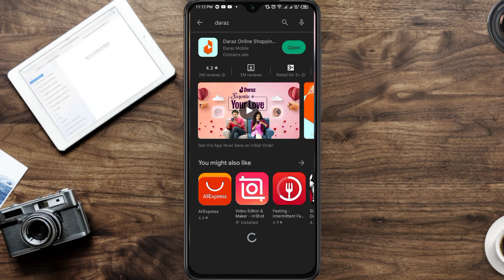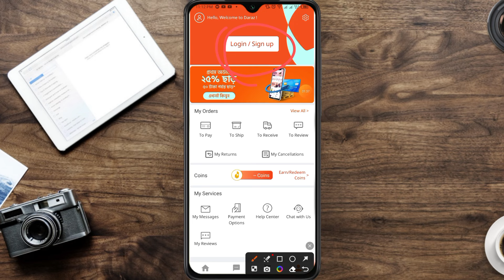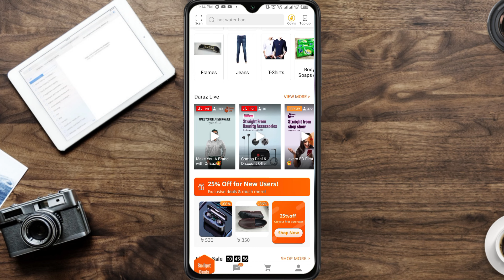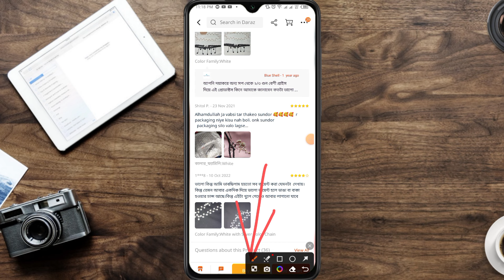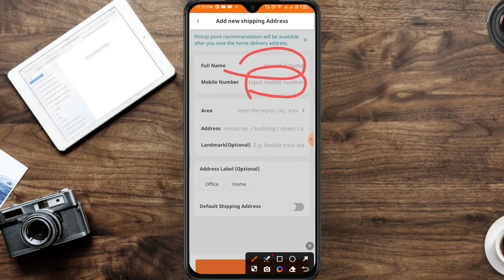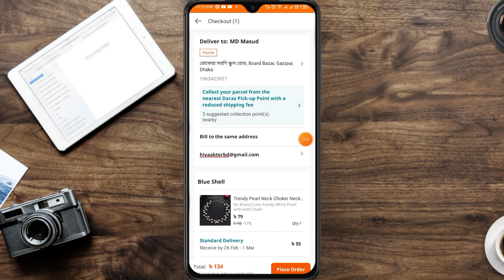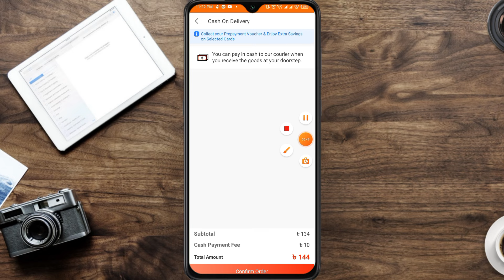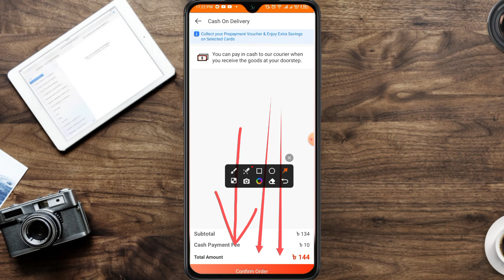daraz থেকে কিভাবে পণ্য কিনবো | দারাজ থেকে কিভাবে পণ্য অর্ডার করবো | দারাজে কিভাবে অর্ডার করতে হয়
daraz থেকে কিভাবে পণ্য কিনবো
দারাজ থেকে কিভাবে পণ্য অর্ডার করবো
দারাজে কিভাবে অর্ডার করতে হয়
how to order daraz online shopping
daraz a kivabe order korbo
কিভাবে দারাজ থেকে অর্ডার করবো
kivabe daraz theke order korbo
daraz theke kivabe order korbo
daraz e kivabe order korbo
daraz theke kivabe kinbo
daraz এ কিভাবে অর্ডার করতে হয়
দারাজে অর্ডার করার নিয়ম
daraz kivabe order korbo
daraz app থেকে কিভাবে পণ্য কিনবো
daraz app theke kivabe order korbo
daraz থেকে কিভাবে পণ্য কিনবো 2021
daraz
daraz online shopping
daraz a order korar niyom
দারাজ
kivabe daraz theke order korbo 2023
দারাজ এ কিভাবে অর্ডার করবো
daraz order kivabe kore
দারাজ থেকে কিভাবে অর্ডার করবো
daraz order
কিভাবে দারাজে অর্ডার করতে হয়
দারাজ থেকে কিভাবে একাধিক পণ্য অর্ডার করবো
daraz order
দারাজ থেকে কিভাবে একাধিক পণ্য অ
daraz e order kore kivabe
দারাজ
daraz order cancel
daraz order processing
how to order from daraz
how to order in daraz online shoping
how to track daraz order
দারাজে কিভাবে ব্যবসা করব
daraz
online shopping
daraz online shopping sinhala
daraz online shopping nepal
how to order daraz
how to order daraz sinhala
daraz online shopping experience
daraz shopping
how to daraz order sinhala
how to order daraz sinhala 2023
daraz app
daraz online shopping kasari garne
how to order product from daraz pk
online shopping sri lanka
how to shop online
steps to order from daraz
দারাজ থেকে কিভাবে পণ্য অর্ডার করতে হয়
daraz
daraz থেকে কিভাবে পণ্য কিনবো 2023
daraz online shopping
daraz থেকে কিভাবে পণ্য কিনবো 2022
দারাজ থেকে কিভাবে একাধিক পণ্য অর্ডার করতে হয়
daraz থেকে কিভাবে পন্য কিনবো
daraz থেকে কিভাবে পন্য কিনবো 2022
daraz bangladesh
দারাজ থেকে কিভাবে পণ্য অর্ডার করতে হয় 2022
দারাজ থেকে পণ্য কিনবো কিভাবে